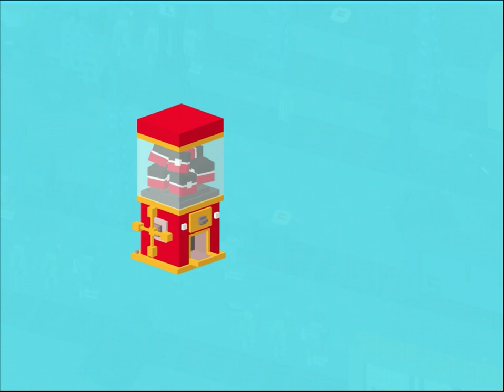Disney Crossy Road - Who's Your Friend Who Likes to Play? Bing Bong (iOS/iPad Gameplay)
thereal8bittheater
eternalpal